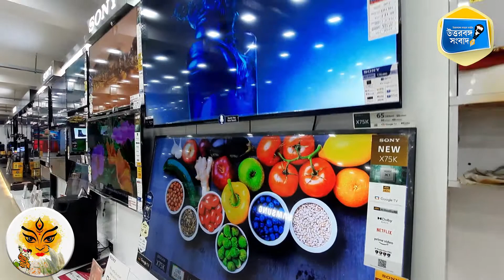বিকিকিনি। গ্রেট ইস্টার্ন। শিলিগুড়ি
গ্রেট ইস্টার্ন - স্বপ্ন পূরণের নয়া ঠিকানা।